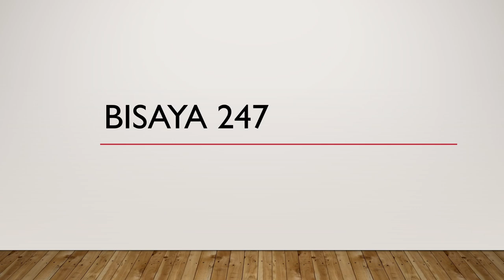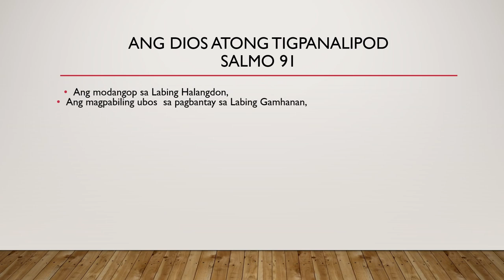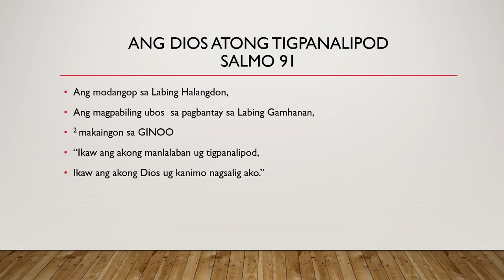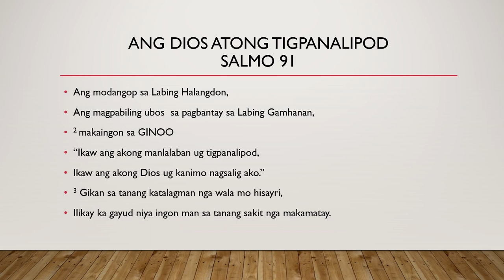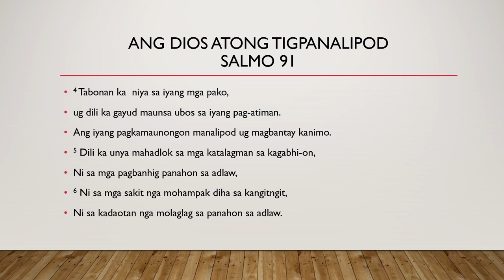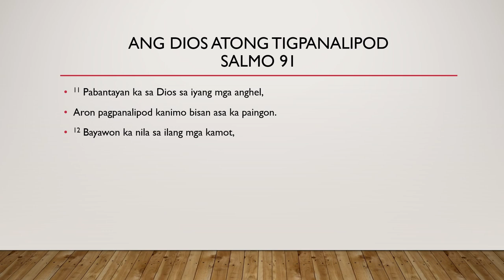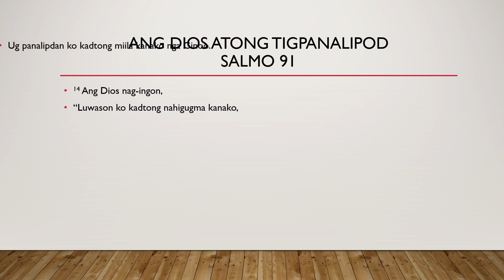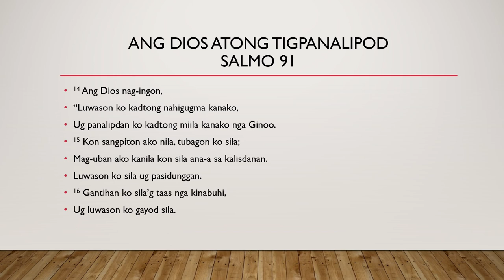BISAYA 247 Inspirational Tutorial For All Of Us Right Now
This tutorial covers a rare and special content dedicated to the challenges of our current times.  Through this 'out-of-the-norm' tutorial, the author hopes that you will still gain the learning that you desire to be able to understand and speak Cebuano/Visayan dialect.  At the same time, be able to find solace, peace, and reassurance.